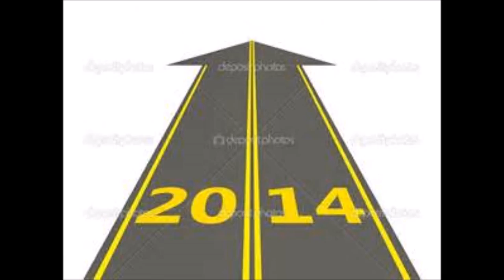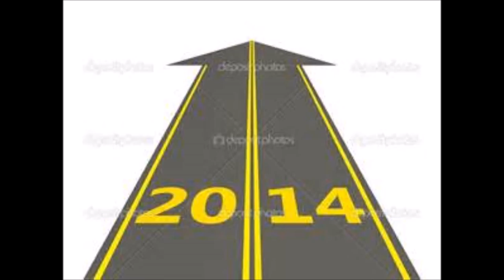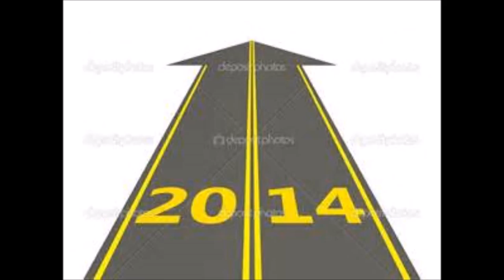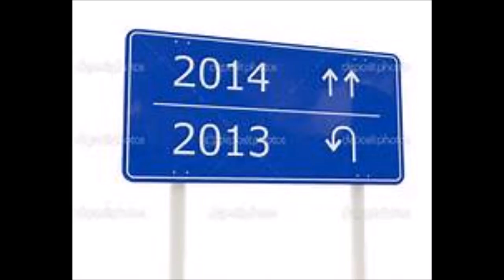DJ 2014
Mashed by DJ Earworm

A mashup of the 25 biggest hits during 2014 in the U.S.

Featuring:

A Great Big World feat. Christina Aguilera - Say Something
Ariana Grande feat. Iggy Azalea - Problem
Bastille - Pompeii
Idina Menzel - Let It Go
Iggy Azalea feat. Charli XCX - Fancy
Iggy Azalea feat. Rita Ora - Black Widow
Jason Derulo feat. 2 Chainz - Talk Dirty
Jeremih feat. YG - Don't Tell 'Em
Jessie J feat. Ariana Grande & Nicki Minaj - Bang Bang
Katy Perry feat. Juicy J - Dark Horse
Lorde - Team
Magic! - Rude
Pitbull feat. Ke$ha - Timber
Tove Lo - Habits